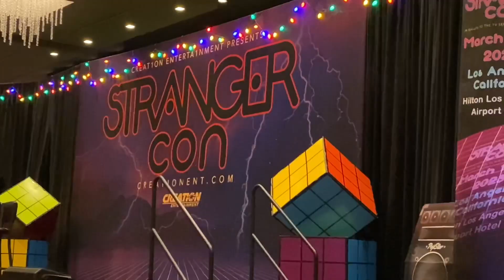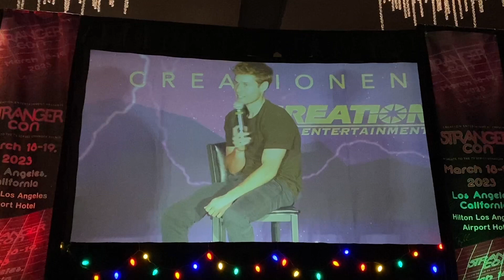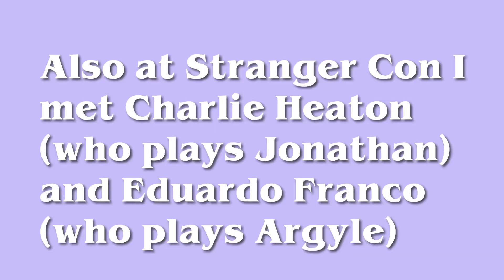Stranger Con LA 2023!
Hello! This video is my Stranger Con vlog! Stranger Con took place March 18-19 in LA. This was one of the best weekends I’ve had in a really long time.

✭ social media ✭

0:00 intro
0:48 Stranger Con
1:18 Q&A with Matty Cardarople (Keith)
2:29 Q&A with Raphael Luce (Young Henry Creel)
4:12 cosplay contest
5:47 Q&A with Mason Dye (Jason)
9:32 me meeting Gabriella Pizzolo
9:36 Q&A with Gabriella Pizzolo (Suzie)
14:21 Q&A with Caleb McLaughlin (Lucas Sinclair)
18:20 Karaoke
19:17 Q&A with Eduardo Franco (Argyle)
23:05 Q&A with Charlie Heaton (Jonathan Byers)
25:38 Q&A with Noah Schnapp (Will Byers)
30:34 Thank you so much for watching!!